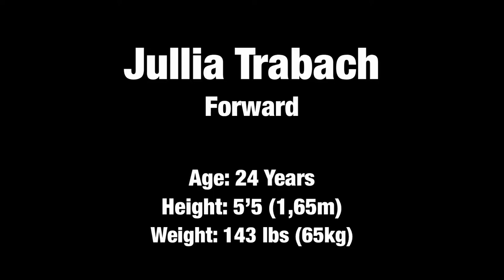Jullia Trabach - Highlights 2017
Brazilian Soccer Player
TJC - Forward
All-American First Team 2017